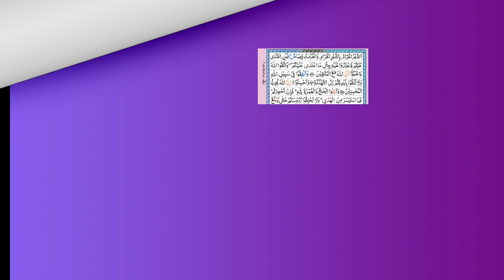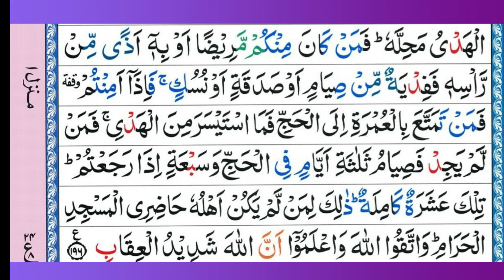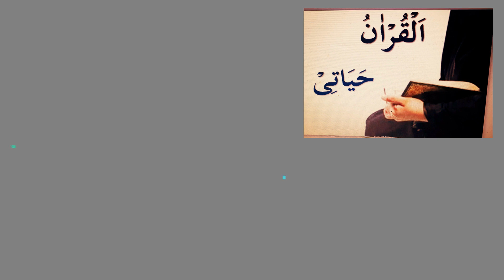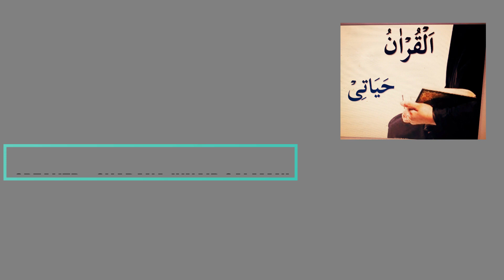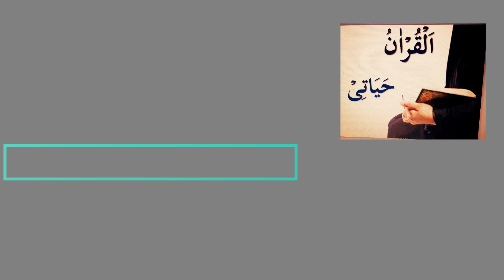Surah Al Baqarah (Ayat 194 to 196) Tilawat, Translation, and Explanation By Shabana J Salmani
Explanation of Surah Al Baqarah